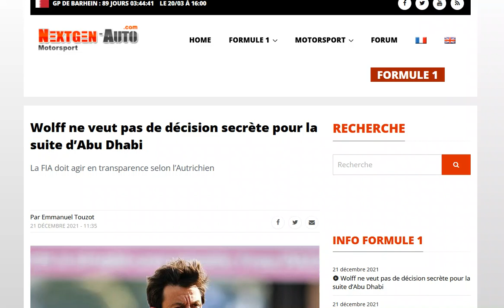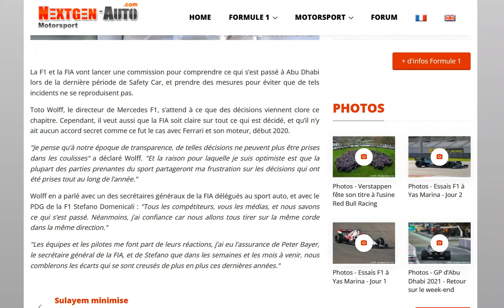Toto Wolff ne veut pas de décision secrète de la part de la FIA pour l'après Abu Dhabi